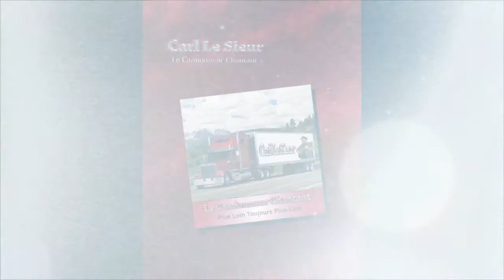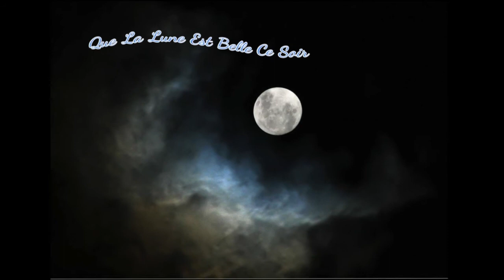Carl Le Sieur Plus Loin Toujours Plus Loin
Carl Le Sieur - Extrait de l'album:  Plus Loin Toujours Plus Loin